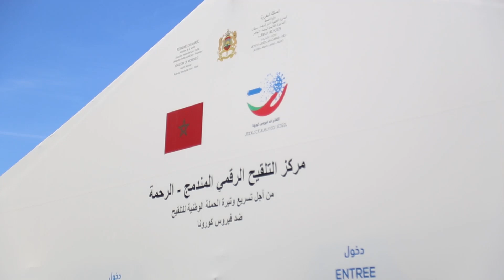شاهد ما حكاه لبناني أخذ لقاح فايزر بعد جرعتين من استرازينكا